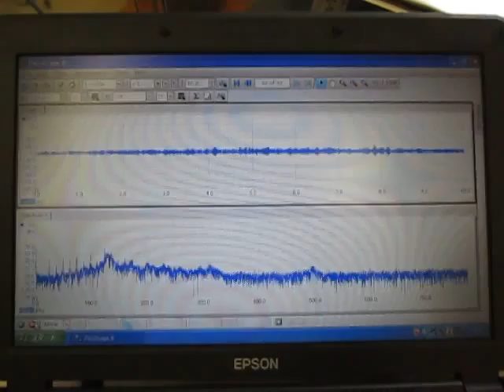超音波計測装置 Ultrasonic measurement System